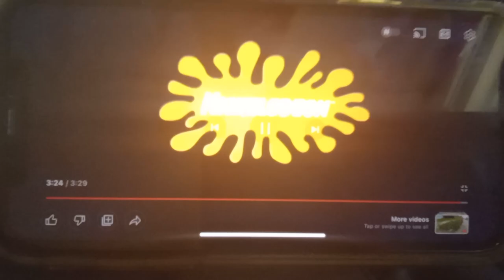Charlotte's Web 2 Wilbur's Great Adventure (2003) Opening Scene